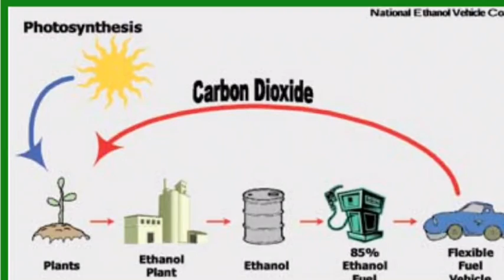Algae into Energy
Second place entry (Division: Grades 5-8) in the 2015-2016 Insoluble Science Challenge: Sadie explains her idea for boosting the world's energy supply with algae!